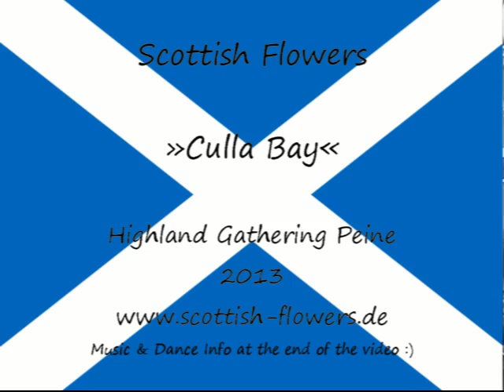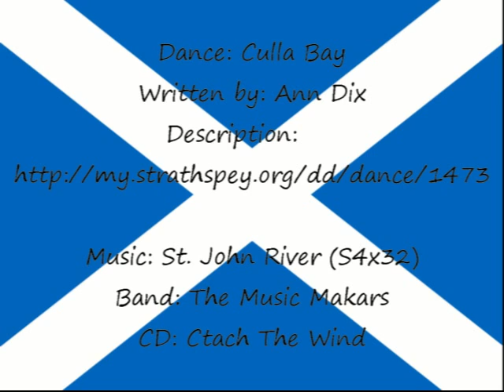Culla Bay (Highland Gathering Peine 2013)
Scottish Flowers dancing  "Culla Bay" at the 2013 Highland Gathering in Peine.

Band: The Music Makars
CD: Catch The Wind